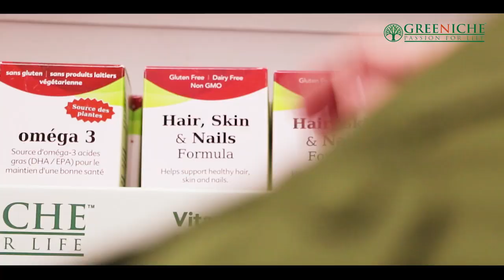TAG TV Pakistan Bureau News Bulletin with Kokab Farooqui - February 28, 2020